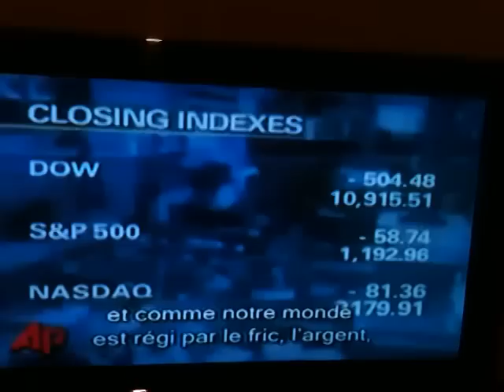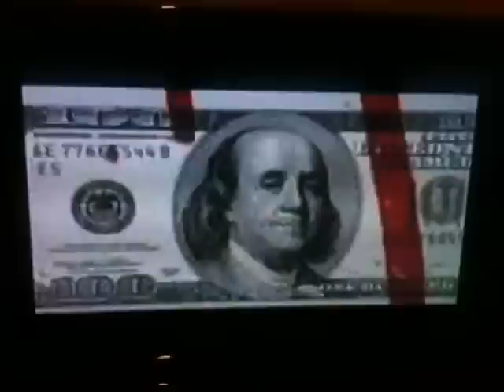STOP MAKE WEAPON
hardcore 017